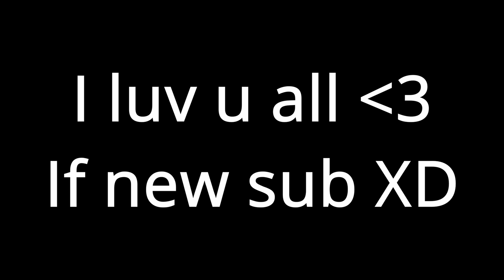Pov: i aimlock 😭